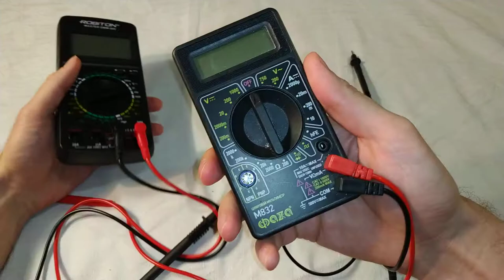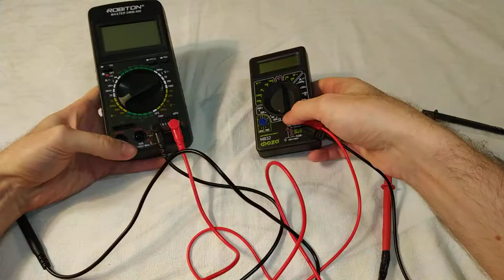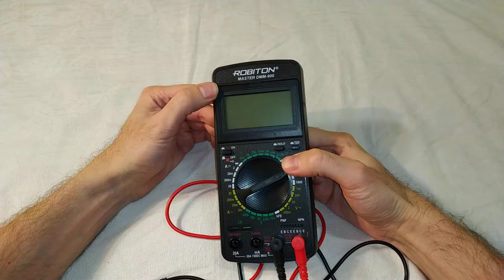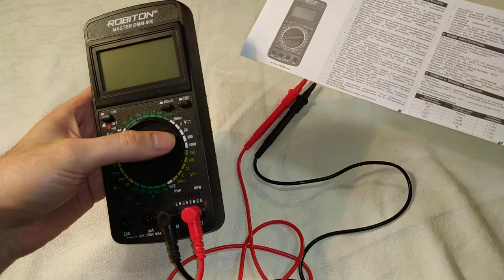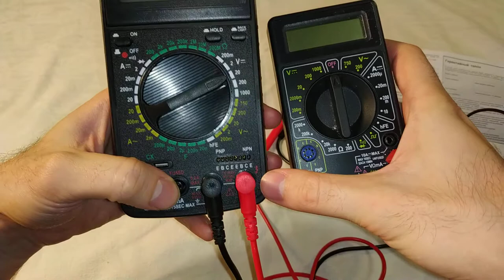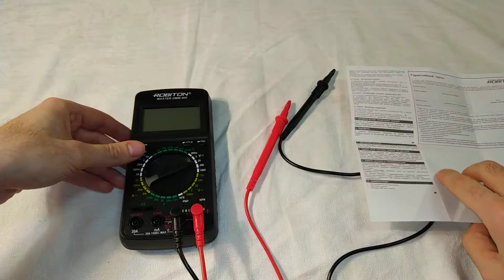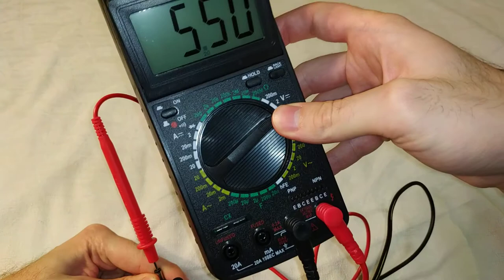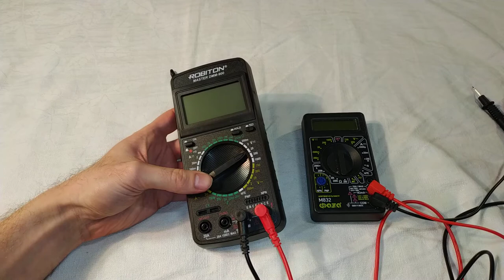Цифровой мультиметр Robiton Master DMM-900 сравнение с мультиметром фаzа m832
В этом видео я сравнил мой новый мультиметр Robiton Master DMM-900 со старым мультиметром фаzа m832. Ну и пришёл к выводу что новый лучше :) Ещё я там инструкцию к новому мультиметру осмотрел.